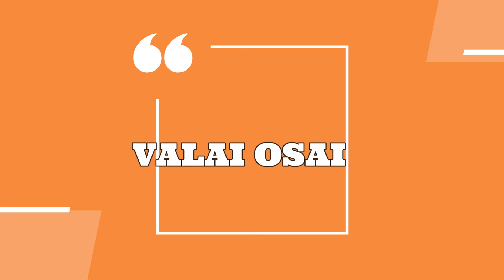INSTANT GRAM FLOUR DOSA | KADALAIMAAVU ADAI DOSA | BESAN FLOUR DOSA | ருசியான கடலைமாவு அடை தோசை !!!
INSTANT GRAM FLOUR DOSA | TASTY KADALAIMAAVU ADAI DOSA | ருசியான கடலைமாவு அடை தோசை !!!

INGREDIENTS :
Gram flour
Rice flour
Salt
Onion
Tomato
Green chilli
Red chilli powder
Curry leaves
Coriander leaves
Oil/Ghee

Hi all,
Thanks for tuning in. Kadalaimaavu adai dosa is one of the simple and tasty dosa which is different from normal idly,dosa..…. Hope u like this video. Do subscribe , like , comment and share this video.

SOFT AND TASTY BUN DOSA | BUN DOSA BATTER RECIPE | பஞ்சு போன்று மிருதுவான பன் தோசை | DOSA VARIETY :
100 TH VIDEO SPECIAL BEAUTIFUL LAYER JELLY CAKE IN TAMIL | 100 வது வீடியோ ஸ்பெஷல் அழகான ஜெல்லி கேக் :
TASTY TOMATO RICE IN TAMIL | சுவையான தக்காளி சாதம் | VARIETY RICE | ONE POT ONE SHOT TOMATO RICE :